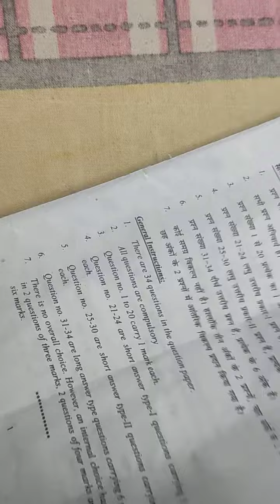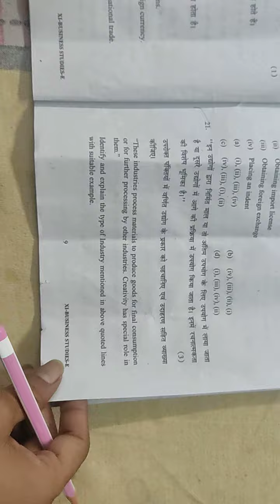class 11 business studies question paper/ business study paper annual exam 2023 / class 11 evening